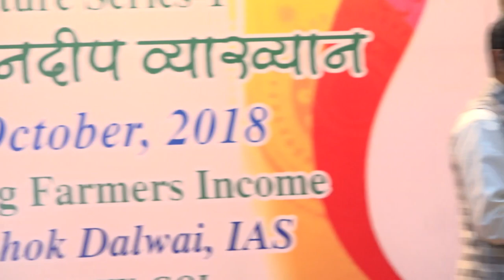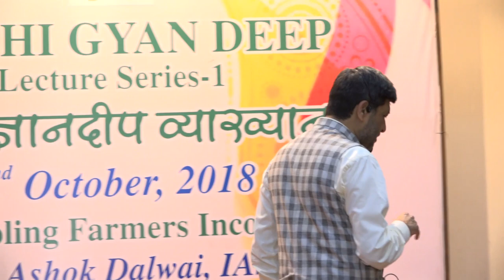CCS NIAM Krishi Gyaan Deep Knowledge Lecture Series on Doubling Farmers' Income by Ashok Dalwai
Krishi Gyan Deep Knowledge series Lectures aims at absorbing and disseminating most successful experiences in Agricultural Marketing to all the important stake holders in the Country. Prominent professional leaders in Agricultural Marketing will be invited to share their experiences at CCS NIAM , Documented through films and disseminated to all the stake holders in the Country through cost effective IT Platforms. The stake holders covered through dissemination are officials of Department of Agricultural Marketing, Allied Departments, Marketing Boards, Department of Agricultural Marketing/Agri Business /Agriculture Economics of Agricultural Universities, NGOs, Corporates, students, Researchers & Scientists